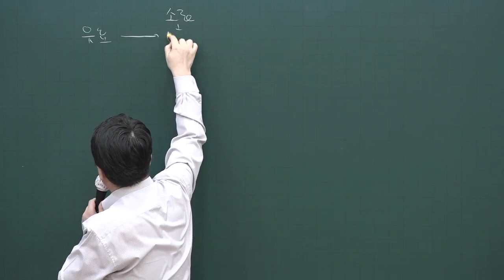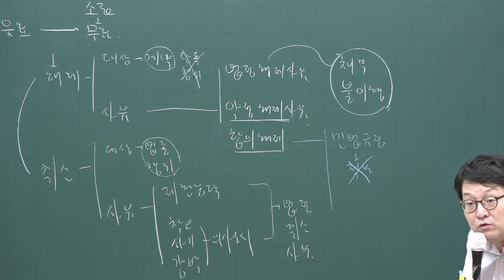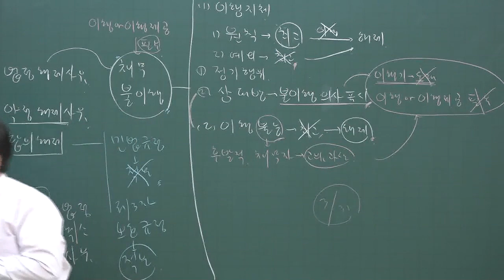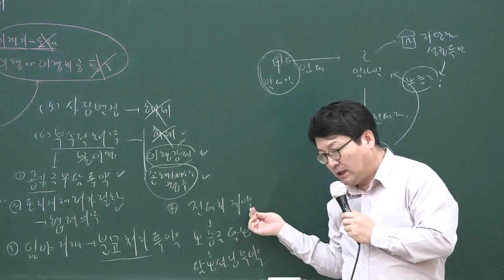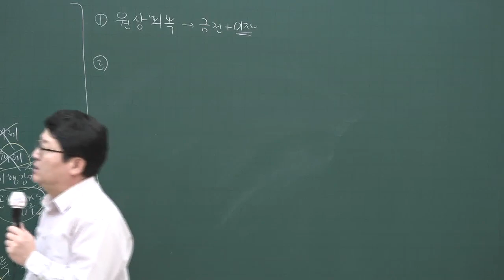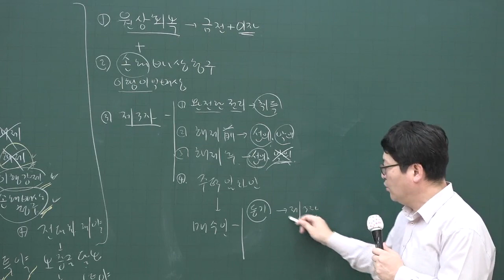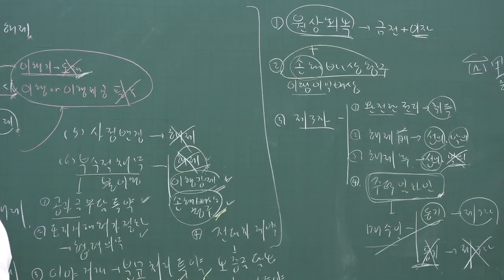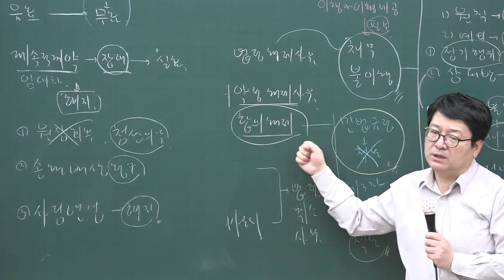[공전무] 2020년 공인중개사 민법 집중이론 해제.해지 3-44